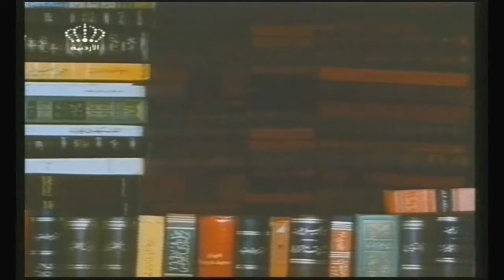أغنية لمقدمة برنامج المناهل قديمنا_نديمنا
المناهل برنامج تعليمي وتربوي شهير أردني أنتج للأطفال في سنة 1987 تميز في الإخراج والموضوع، حيث اشتمل على فقرات تعليمية في مختلف الموضوعات، وعرضت بأسلوب مشوق بحيث ترسخ في ذهن الطفل عبر التمثيل المشوق ويزخر المسلسل بومضات كوميدية ساحرة.تعتبر المناهل النسخة العربية لبرنامج الأمريكي الشركة الالكترونية"The Electric Company".

صور المسلسل في استوديوهات الأردن لشركة الأردنية للإنتاج التلفزيوني والأذاعي والسينمائي. استخدم في هذا المسلسل الموقف الساخر وأساليب أخرى لكي ترفع من سقف المتعة وتدخل البهجة على قلوب الأطفال الذين لم يتجاوزا التعليم الابتدائي لكي يحسنوا التهجئة ويتقنوا فنون القراءة. وقد خصص البرنامج للأطفال الذين أصابوا حظاوافر من مسلسل أفتح يا سمسم ,و يأتي هذا المسلسل مكملا له. وقد كثف في هذا المسلسل العنصر الهزلي.